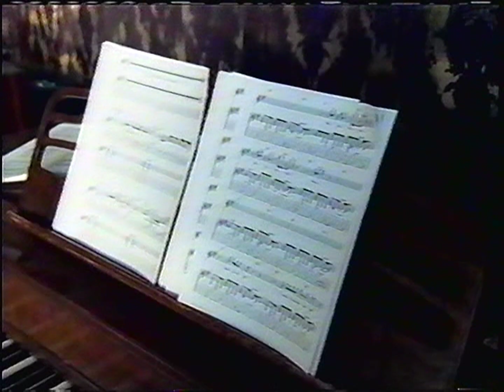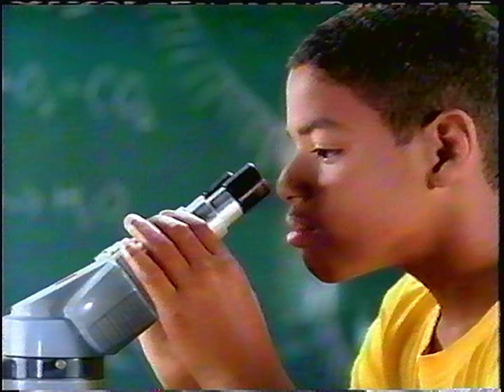Disney Channel Commercials (August 27, 2007)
Before and during "High School Musical".

Special thanks to @VancesMediaTreasures for this!